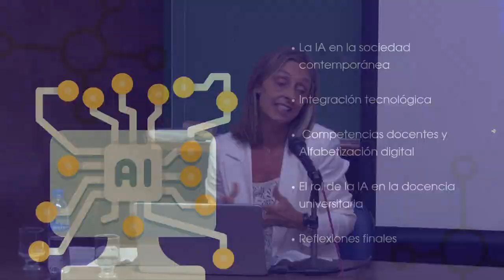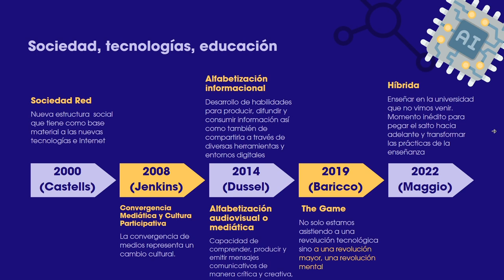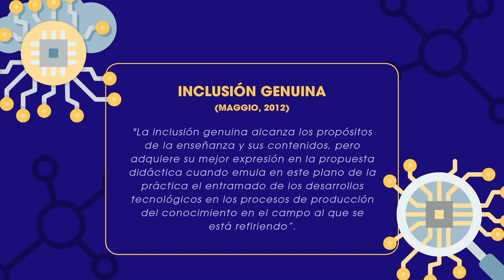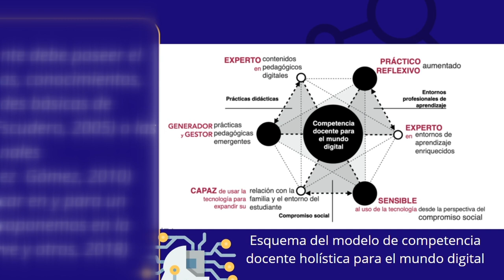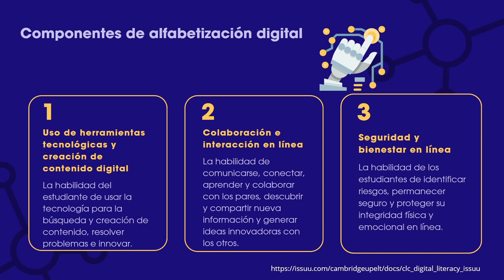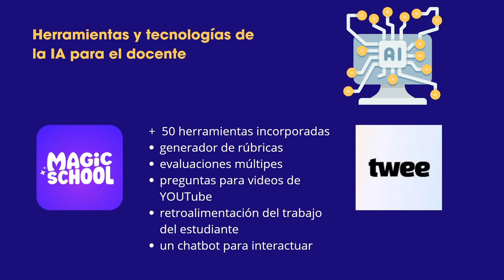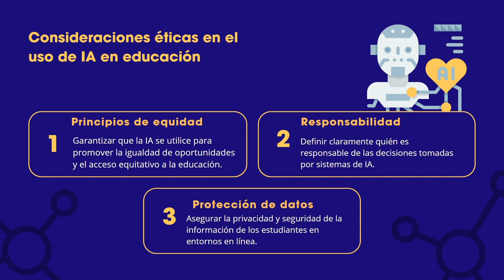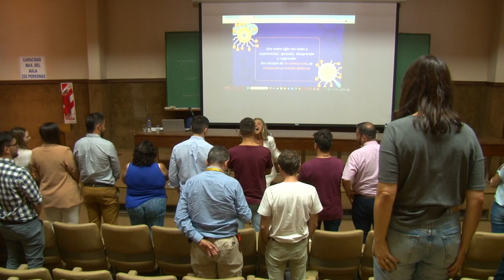INTELIGENCIA ARTIFICIAL Y ENSEÑANZA UNIVERSITARIA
ALFABETIZACIÓN DIGITAL: EL ROL DE LA IA EN LA DOCENCIA UNIVERSITARIA

Prof. MARÍA VIRGINIA GONZALEZ
DPTO. DE LENGUAS - FAC. CIENCIAS HUMANAS - UNRC
UniRio TV
Universidad Nacional de Río Cuarto
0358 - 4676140